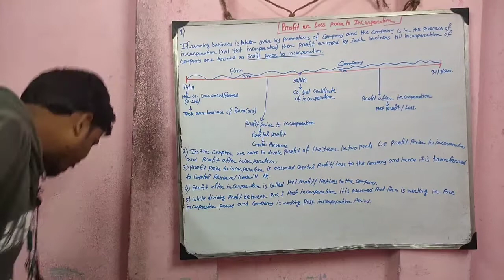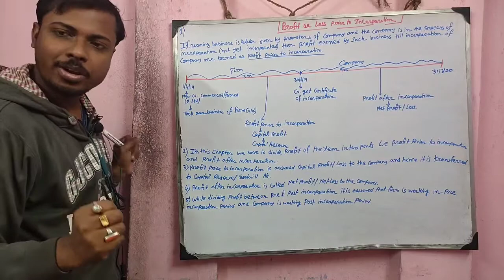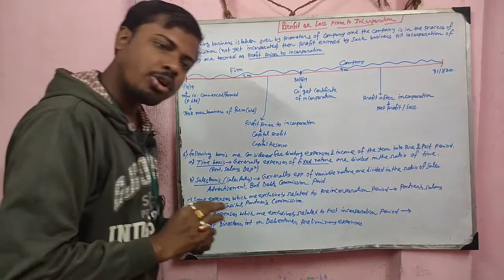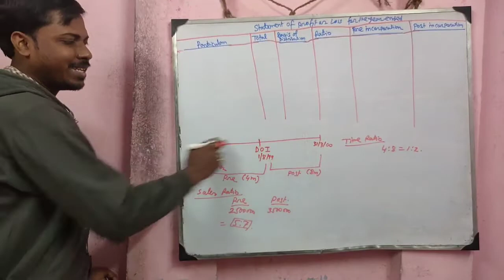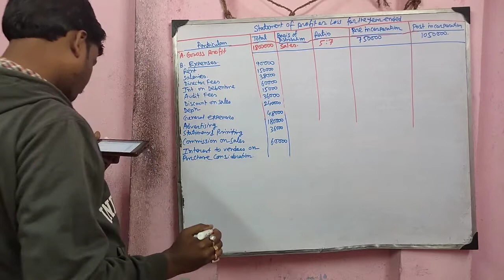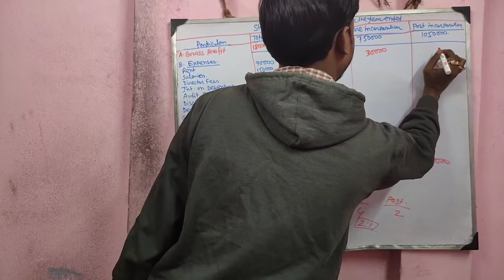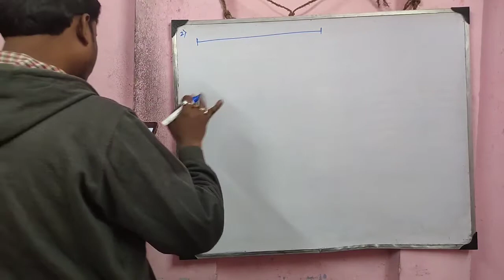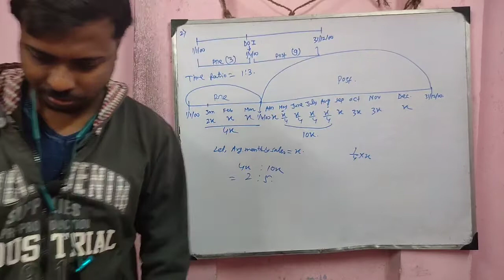Lec-1 || Profit Prior to Incorporation | Financial Accounts | B.Com 3rd Semester